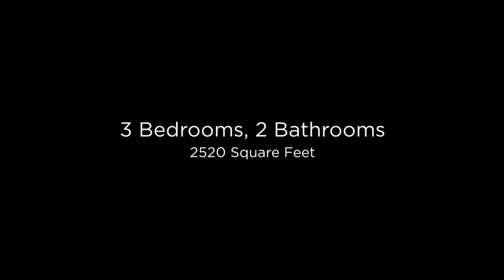Chandler Real Estate - Thunderbird Estates! 496 W Ironwood Dr, Chandler AZ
Standout home in the heart of Chandler! Complete remodel with custom tile and carpet, beautiful quartz counters, brand new stainless steel appliances, new paint inside and out, satin nickel hardware throughout, updated bathroom vanities w/ quartz and new bathtub tile surround and new plumbing. Seller just installed a BRAND NEW ROOF! You'll love this floorplan w/ oversized bedrooms, walk-in closets, formal living & dining room & a kitchen that opens to a beautiful family room w/ brick fireplace, custom built-in shelves, vaulted ceilings & faux wood beams. Step out the French doors to the extended covered patio and large grassy backyard. Detached garage with an RV gate and extra slab allows boat/toy storage w/ NO HOA!!!  You will love this non-cookie cutter home in an awesome location!!!

Located at 496 W Ironwood Dr, Chandler AZ 85225 in Thunderbird Estates.  MLS 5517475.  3 bedrooms, 2 bathrooms, single level, 2520 square feet, 2 car garage.